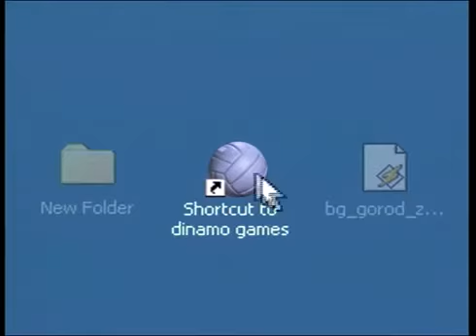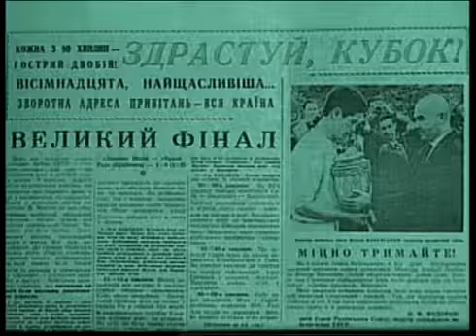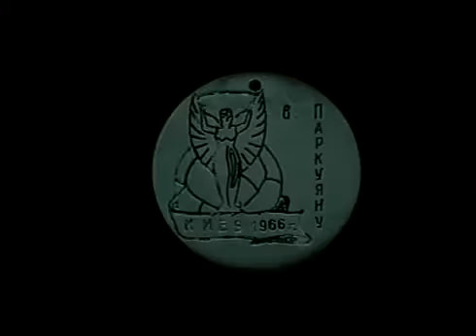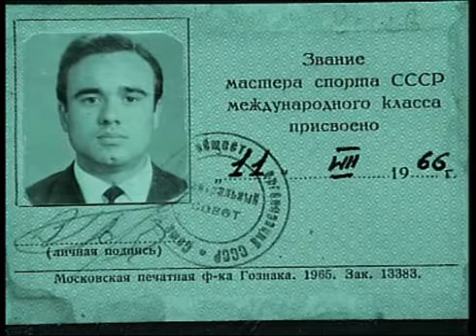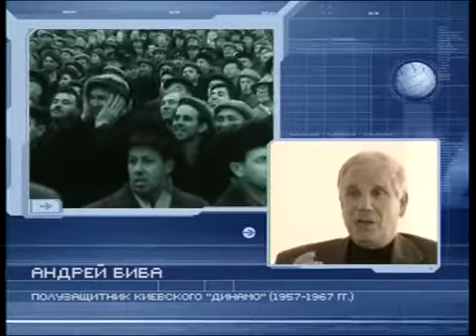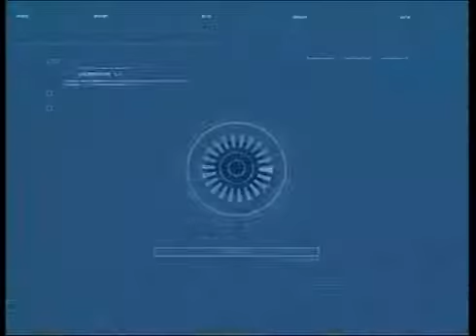Игра в "Динамо" 2 Серия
Год выпуска: 2002
 Вид спорта: ФУТБОЛ
 Участники: Динамо Киев
 Продолжительность: все 00:26:00
 Комментарий: Профессиональный (многоголосый, закадровый)
 Язык комментариев: Русский
 Описание: С четвертого Евразийского Телефорума, который в октябре состоялся в Москве, автор сериала Сергей Долбилов привез Гран-при этого международного фестиваля.
Оказывается, даже очень известные вещи способные удивлять тех, кто их изучает. "Для меня было новостью, - сознается Сергей Долбилов, - то, что на эпохальный матч "Динамо- Киев" - "Бавария" только одних заявок на билеты поступило около миллиона. Это при том, что стадион вмещает лишь 100 тысяч зрителей. Понятно, что популярность клуба, в свое время признанного лучшим в СССР, была огромной. Но чтобы до такой степени!". Не менее абсурден тот факт, что о Чернобыльской катастрофе многие жители Украины узнали на крупнейшем празднике футбола - Кубке кубков 1986 года, в котором играло "Динамо - Киев".
Киевский футбольный клуб уже давно перестал быть просто спортивной командой - он стал СИМВОЛОМ страны. Сперва авторы предполагали сделать десять серий о легендарном киевском клубе через конкретных персонажей, но потом отказались от этой идеи и решено было идти по хронологии, выделяя знаковые события и личности. Мотивирован подобный шаг был тем, что аудитория проекта не должна ограничиваться только фанатами футбола. ""Мы все время стараемся рассказывать о спорте, - говорит Сергей Долбилов, - не с точки зрения статистики, а так, чтобы было интересно и болельщикам, и людям, далеким от азарта спортивной игры".
Но хронологический ход таил на своем пути непредвиденные рифы. Команда поднимала архивы - московские, киевские - но оказалось, что к началу 80-х годов информация о клубе прерывается и восстанавливать пробел длинною в 15 лет пришлось, что называется, по крупицам. Поиск компетентных людей, которые могли бы предоставить интересную информацию, известных футболистов, личностей, так или иначе связанных с историей клуба, привели журналистов во Францию, Грецию, Грузию… Кто-то был проездом в Киеве, к кому-то ездила съемочная группа. В итоге были отсняты интервью с более чем сорока людьми - хотя некоторые «нужные персонажи» и не пожелали по той или иной причине сниматься. Ведь помимо официальной истории «Динамо», вокруг команды велись закулисные игры, были и внутренние конфликты, существовали покровители и недоброжелатели клуба.
"Жаль, что не все вошло в фильм, многое осталось за кадром, - сетует Сергей Долбилов, - но объем работы оказался огромным. В истории других республик бывшего СССР, да и других стран это единственный случай, когда политика была связана со спортом очень тесно, учитывая одержимость футболом некоторых политических деятелей, например, Владимира Щербицкого. С его карьерным ростом, начиная с 1961 года, "поднималось" и наше "Динамо".
Интересно, что своему сериалу «Игра в «Динамо» создатели попытались придать форму некой компьютерной игры, где "Динамо" как бы предстает в качестве игрушки. Оригинальное дизайнерское оформление сериала, графика и музыка (некоторые мелодии написаны специально для проекта композитором Игорем Лебедкиным), по мнению авторов, полностью оправдывают название проекта - "Игра в «Динамо».